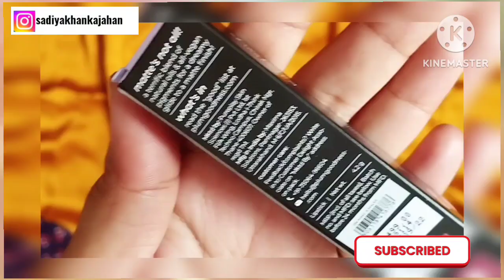Plum Matterific lipstick swatch & review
Assalamualikum all my friends & viewers

Use my coupun code for 10% Additionall discount SANAKHAN👈